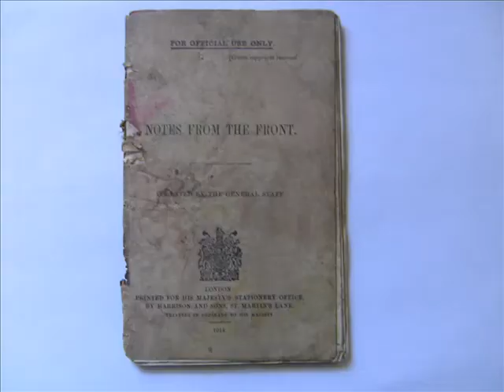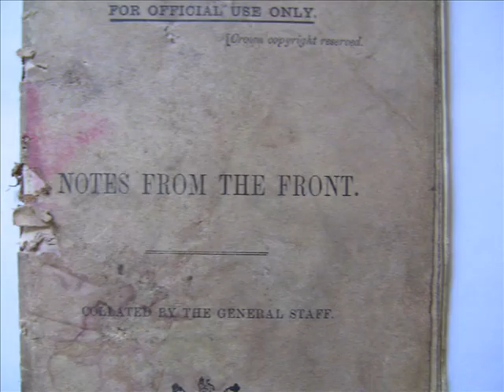Inspiring The Future - Part Two PEOPLE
Part 2 of 3 short films that centred around the theme of Inspiration.
Working with The Dacorum Heritage Trust this film was created by a group of young people during the summer of 2010. ..

. (more info)   (less info)